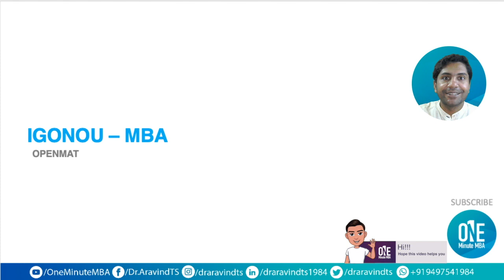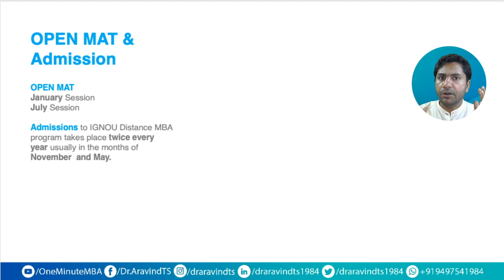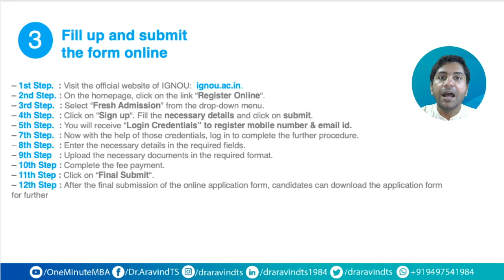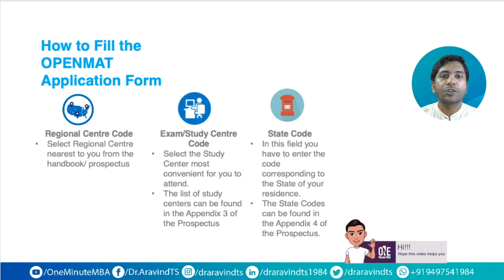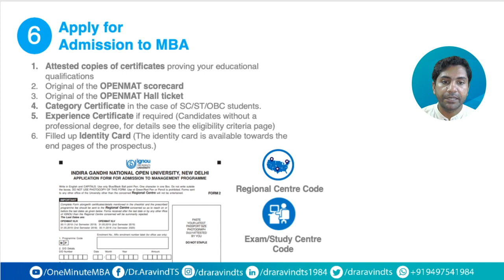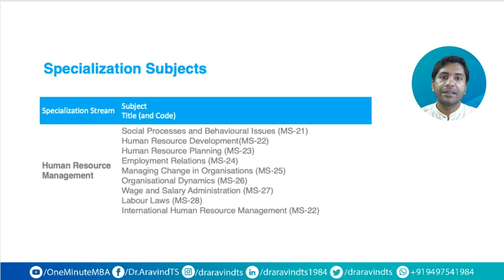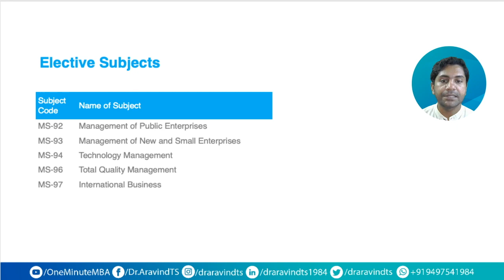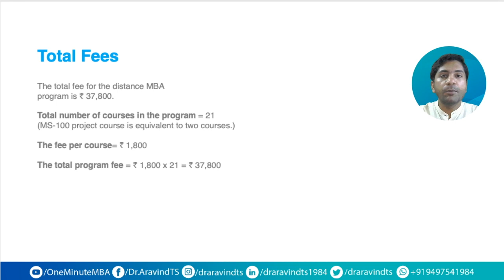IGNOU Distance MBA Admission Procedure 2020-2021 | OPEN MAT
IGNOU Distance MBA Admission Procedure 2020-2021 I OPEN MAT I Syllabus I Aravind TS I One Minute MBA

1. About IGNOU
2. IGNOU distance MBA entrance test
3. OPEN MAT 2020-21
4. Prospectus (1st sign up)
5.OPEN MAT Registration (2nd registration)
6. OPEN MAT Fees and payment
7. Admit card
8. Regional Center code, Exam/Study center code, State code
9. OPEN MAT score card
10.OPEN MAT cut off
11. Application for Admission  (3rd online registration)
12. Syllabus of the Course
13. Admission Fee.

OPEN MAT Syllabus
A.General Awareness
Indian business environment, global environment, science and technology, Indian economy, political events, historical events, sports and current affairs.

B.English Language
Grammar, reading comprehension, Idioms and phrases.

C.Quantitative Aptitude
Arithmetic, statistics, data analysis and interpretation.

D.Reasoning
Puzzles, verbal ability, analytical and decision making ability, analogy, logic and diagrams.